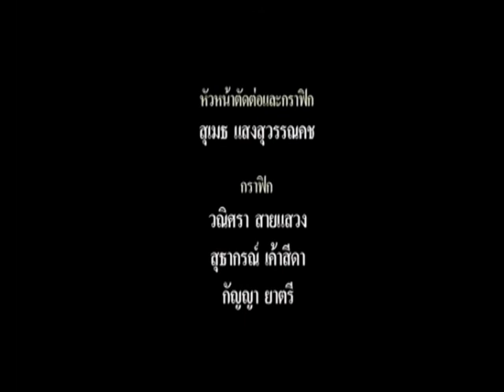RSU NEWS TALK : RSU Society "น้องสแปม" คว้ามงกุฏ "มิสออสเนชั่นส์ไทยแลนด์ 2017" ช่วงที่3 02/10/201